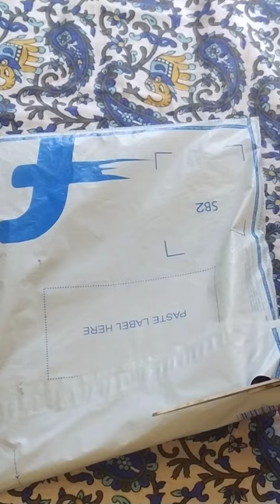Flipkart kitchen apron | affordable apron👗 review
Take a look at this Pixel Home Cotton Home Use Apron - Free Size on Flipkart